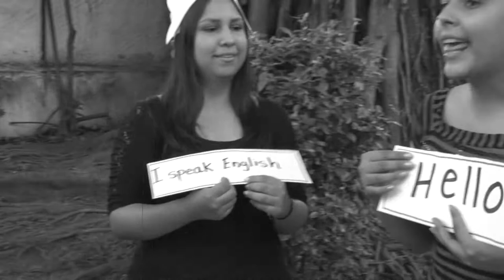History of Thanksgiviring Day